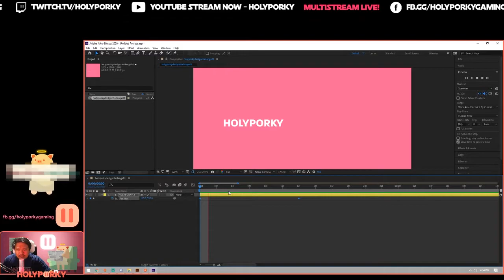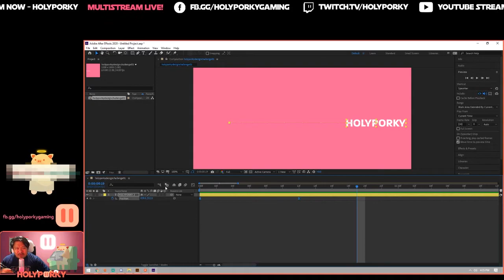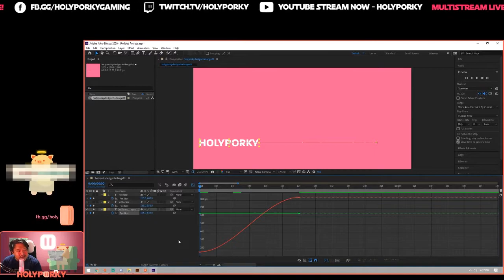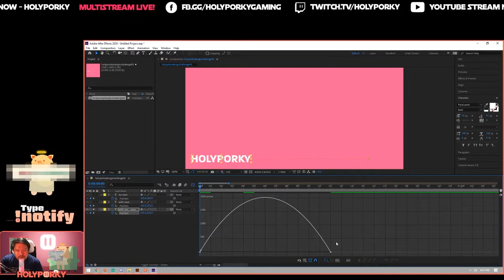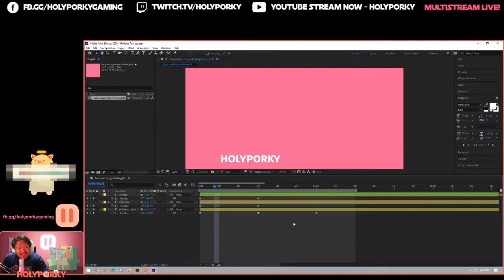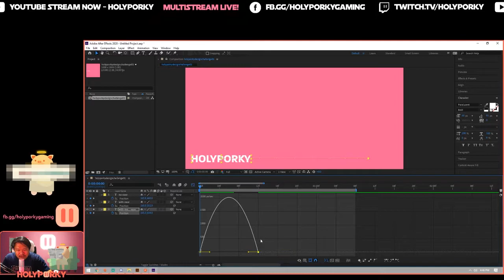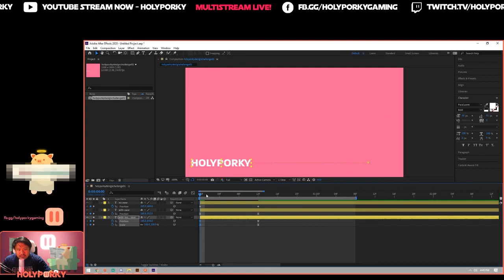6/8 Holyporky Tuts Live 01 - Graph Editor and Speed Graph